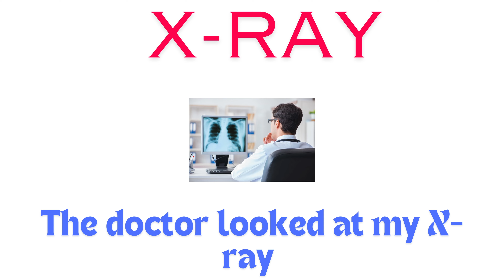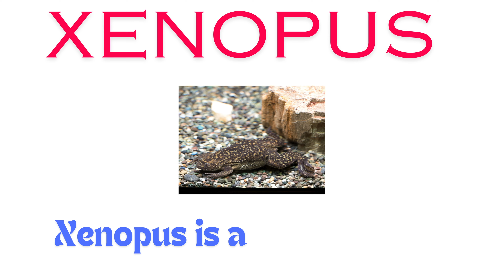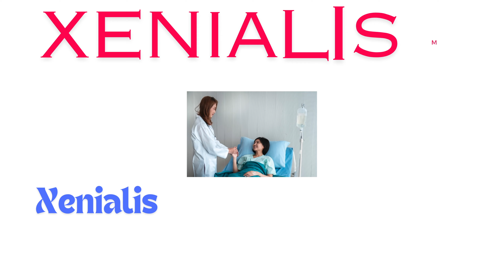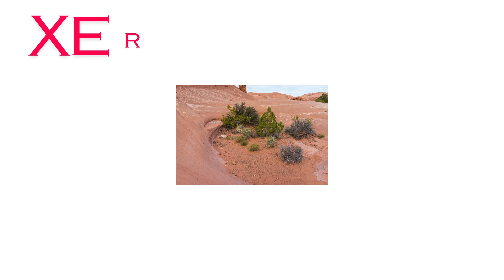X Words Vocabulary For Kids | Things You Learn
English vocabulary for children
Common English Word
English Vocabulary